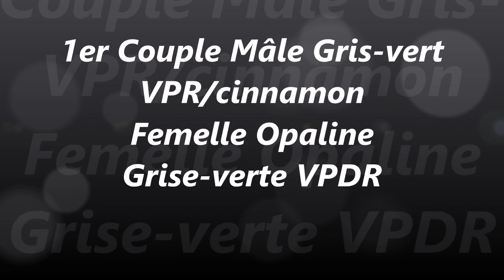Psittacoms: Mes Perruches Turquoisines, 2016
Voici mes deux couples de perruches turquoisines, le 1er couple un mâle gris-vert VPR/cinnamon et la femelle une opaline grise-verte VPDR , le 2ème couple mâle opaline VPR et la femelle opaline diluée grise-verte VPDR.